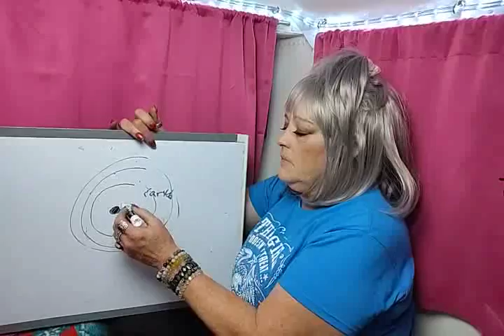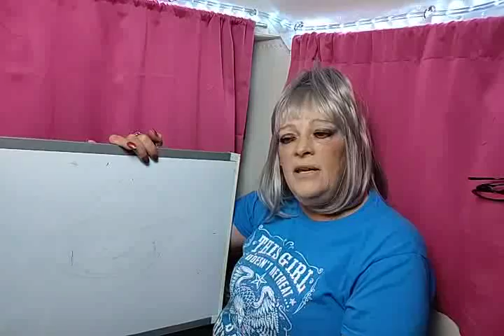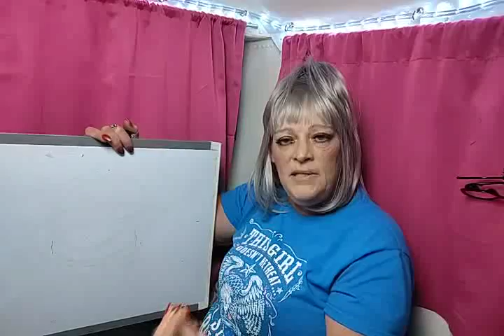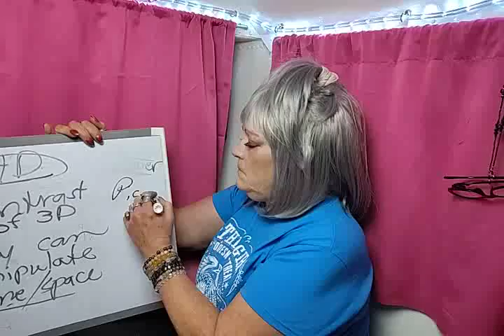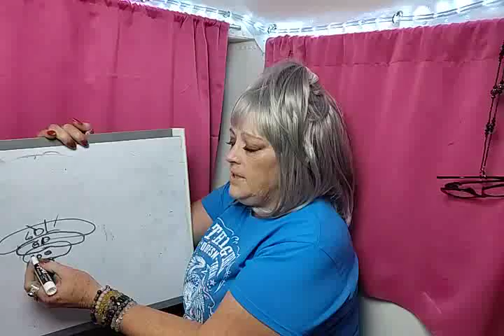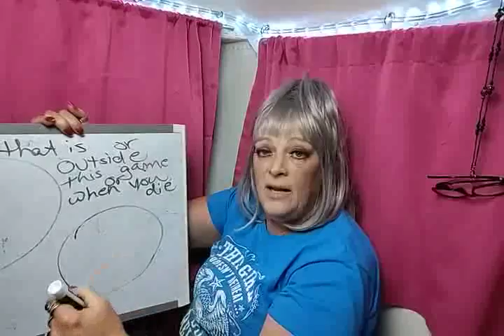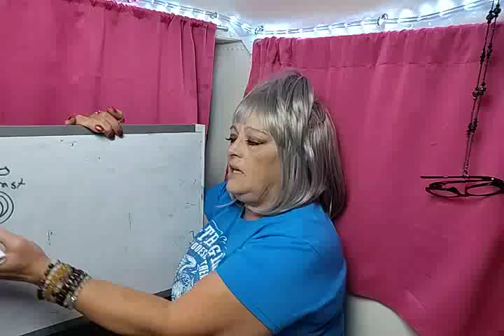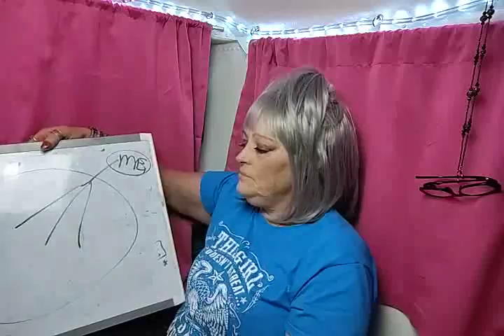Life Is Just A Game~1